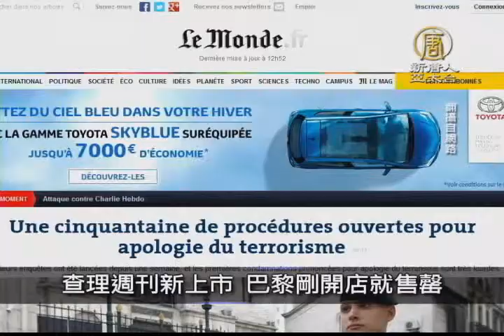【新唐人/NTD】1月14日寰宇掃描 韓國釜山爆H5禽流感 市府撲殺600隻禽類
韓國釜山爆H5禽流感 市府撲殺600隻禽類

南韓釜山一間鳥類飼養農場出現H5型的禽流感病例。釜山市府今天表示，已證實在這些死亡的禽類屍體上發現了禽流感H5抗體，暫時未知是否屬於高致病性的禽流感病毒，但已捕殺了該農場所飼養的600隻禽類。

查理週刊新上市 巴黎剛開店就售罄

巴黎查理週刊槍擊案發生整整一週，今天這份嘲諷刊物推出最新一期，暱稱「倖存者版」，早上8點多，巴黎多個書報攤就已經賣光了。而今天法國各雜誌最新一期封面，也都紛紛支持查理周刊。

日本通過史上最高額防衛預算

日本內閣今早通過2015年度預算案，總額為創紀錄96.3兆日圓，相當於26.15兆元台幣。其中防衛預算也達史上新高，為近5兆日圓（約1.35兆元台幣）。計劃當中並包括建立尖閣警備專隊，以大型巡邏艦和新型噴氣機加強防禦與中國有領土爭端的島嶼。

巴西一天8千次閃電　80萬人停電

巴西聖保羅出現天氣怪象，一天之內出現8千次閃電以及大雨襲擊，以及時速85公里的強風，造成80萬人失去電力供應。